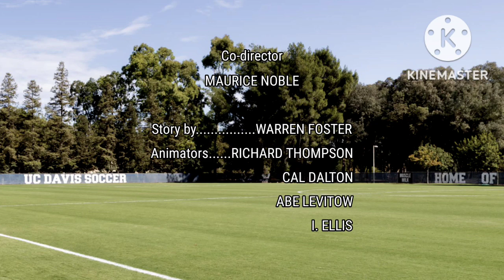The Bugs Bunny's Soccer Ball Game (2004) Full Movie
Movie Release Date: January 21st, 2004 (USA)

Distributor: Warner Bros. Cartoons